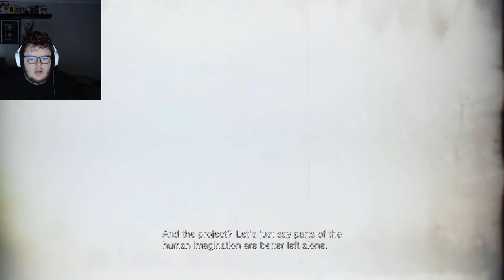THE FOUR LORDS - Resident Evil Village E11 ResidentEvilVillage​​ TBG​​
UH OH

Taking place after the chilling events at Baker’s plantation from Resident Evil 7: biohazard, Ethan Winters returns to visit a remote snow-capped village that may have the answers he seeks as he stumbles through a new living nightmare following a series of tragic events.